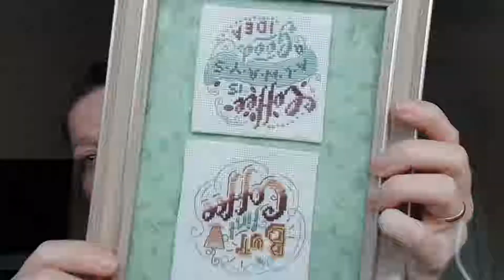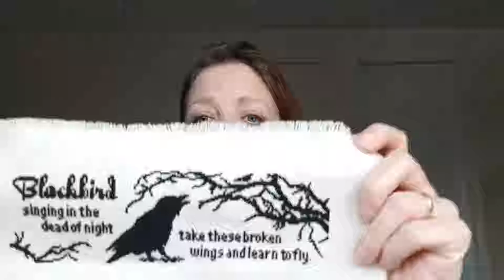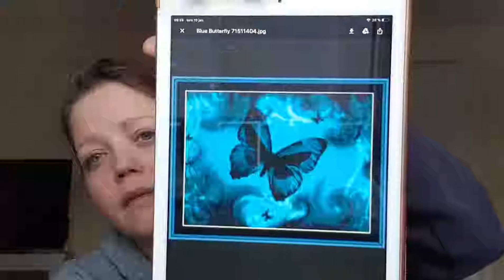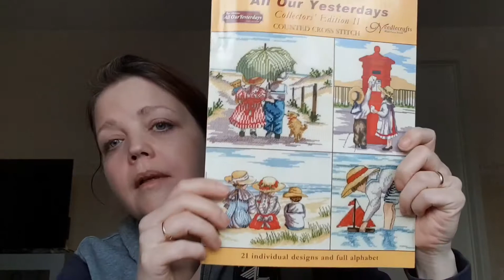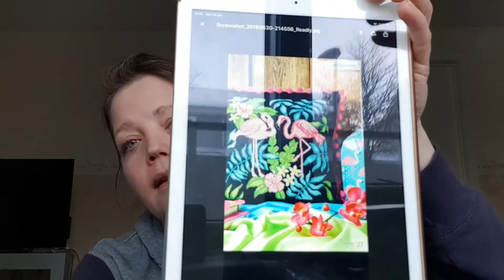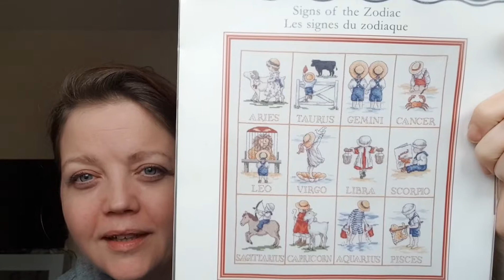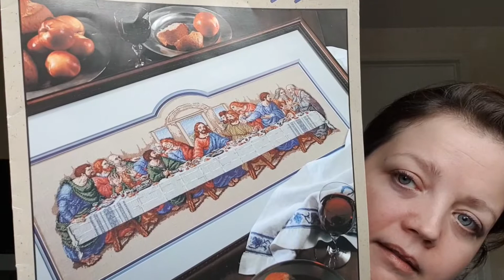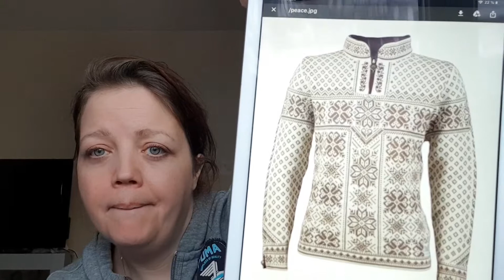Flosstube number 3; showing things up side down and meanwhile in Sweden